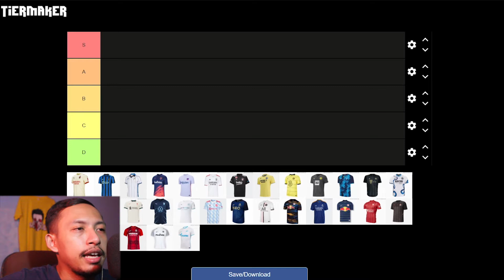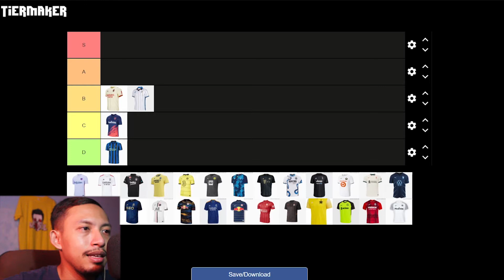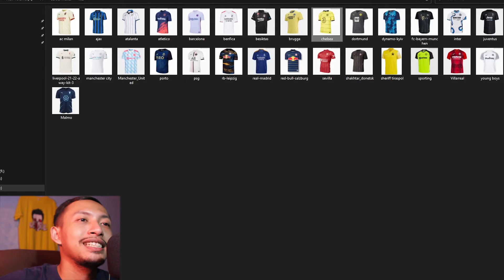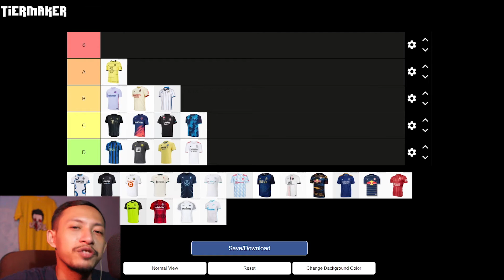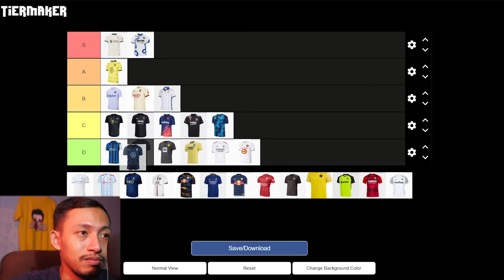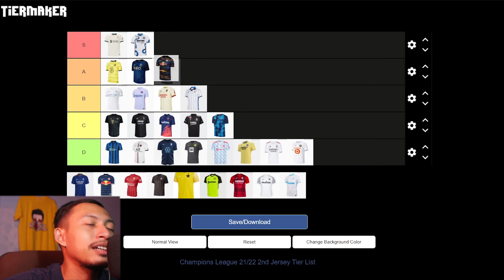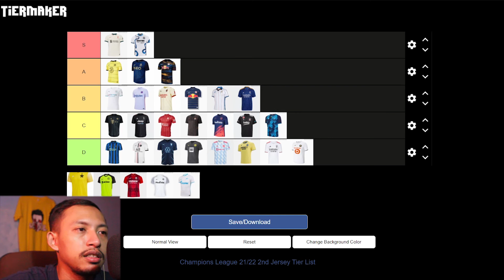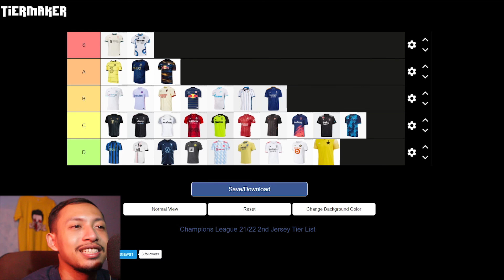Ranks UEFA Champions League Away Kits (21/22)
Shout out to Da Bronco for this idea